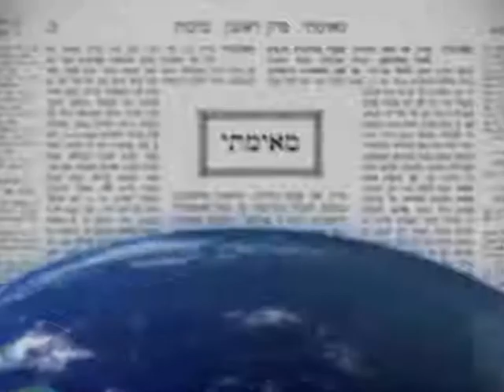Daf Yomi - Brachos 20 LIVEDAF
This post is a video Shiur on Daf Yomi Brachos 20 following the universal Df Yomi system – all are invited to join and submit your questions or comments

 on Thu Jul 13 01:22:19 EDT 2017